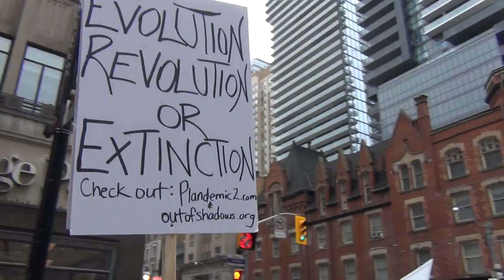the line toronto civil liberties halloween rally part 7/7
lets face it.
wearing a mask on halloween is only for one night only for the people.
other times same people do not have to.
so they can unmask the truth.

who is loosing face?.
the politicians .and they should be the ones wearing a mask all the time
cause they mainly mask the truth/

The Line is a national symbol of resistance created by the people during a time of struggle to end corruption and tyranny.
The Line is a civil liberties group resisting tyranny and oppression.
Nation wide civil liberties groups have banded together to fight corruption, tyranny and ensure the peoples civil liberties and freedoms are maintained.
The Line  symbol is the image used as a unifying symbol of partnership and resistance to corruption.

END THE LOCKDOWN
NO NEW NORMAL
Toronto, Ontario
EVERY SATURDAY
Dundas Square
Start Time: 12:00pm

Join our Independent Social Media Platform!
In attempts to silence us, Facebook has censored and deleted our Facebook account as soon as we reached 1 million views.
We have now partnered with the VoteCanada online platform to ensure our message is heard and our community remains connected.
The VoteCanada platform is operated directly by The Line and hosted on our own private servers. This is an independent platform free of censorship.  Join us !

CONDENSED VERSION ofTHE COVID19 GENOCIDE OF 2020 by Claire Edwards; former UN EDITOR, 199-2019 backs up the 'LEAKED LIBERAL CABINET DOCUMENTS'
this has to go viral!

facebook sources and or websites:
stand4thee.com, MAD Moms Against Distancing,The Awakening Giant: End the Panicdemic, josh del sol, THE REPUBLIC OF WESTERN CANADA PUBLIC INTEREST, Rebel News Canada,What's Up Canada?, LibertyNetwork,TruthUnveiled777

1. depopulation agenda carved in stone;
2. history of depopulation click to enlarge and see the fine print
4. COVID-19 planned lockdown till 2025

Chairman of biotech firm selling C...d tests admits the whole thing is a hoax (4 mins 51 secs, SEE VIDEO BELOW! )Dr. Roger Hodkinson, Chairman of the Royal College of Physicians and Surgeons committee in Ottawa, CEO of a large private medical laboratory in Edmonton, Alberta and Chairman of a Medical Biotechnology company SELLING THE CO TEST

video by the handshakemarks